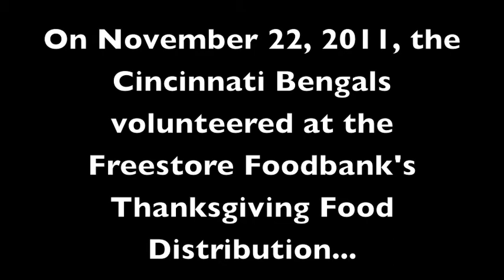Bengals Volunteer At Thanksgiving Food Distribution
On November 22, 2011, the Cincinnati Bengals volunteered at the Freestore Foodbank's Thanksgiving Food Distribution